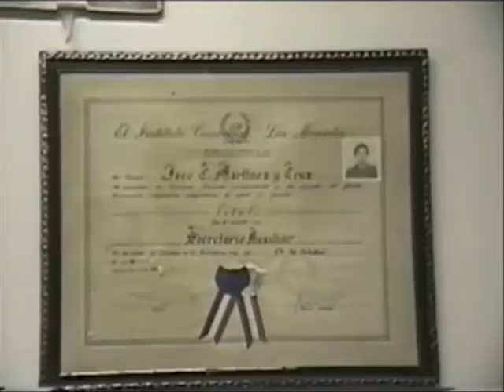A GREAT EVOLUTION OF A SYSTEM # 5